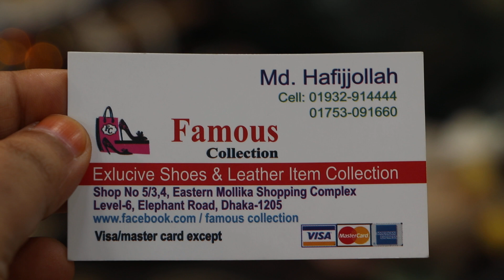পাইকারি দোকান হতে পাইকারি বিদেশী জুতা কিনুন/ladies party shoes bridal shoes.